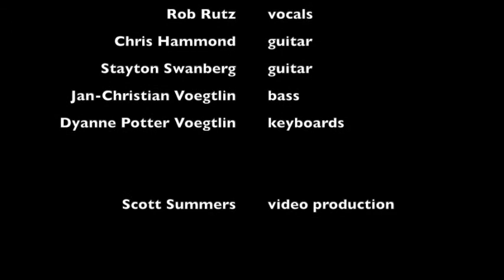POTR Grid Band - Boston (cover) - Foreplay / Longtime ft. Rob Darmanin on drums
POTR Grid Band -  Boston (cover) - Foreplay / Longtime  featuring Rob Darmanin on drums

This song was performed at the Prog On The Ranch Progoween music festival on October 30-31, 2021.  This is the dedicated drum camera.

At this event, musicians gather to play cover songs by their favorite bands. These songs are performed with no prior rehearsal as a band. We sign up for our instrument part on a grid available on the internet. Then Each performer is responsible to learn their part and show up prepared to play the song. We use Facebook messenger groups to discuss song arrangement, intro's and endings, and the division of labor for various instrument parts and vocal harmony. Then we get together and go for it, LIVE!, sometimes meeting each other in person just minutes before taking the stage.

This Grid Band includes;
Devora Goldman - vocals
Rob Rutz - vocals
Chris Hammond - guitar
Stayton Swanbeerg - acoustic guitar
Jan-Christian Voegtlin - bass
Dyanne Potter Voegtlin - keyboards
Rob Darmanin - drums